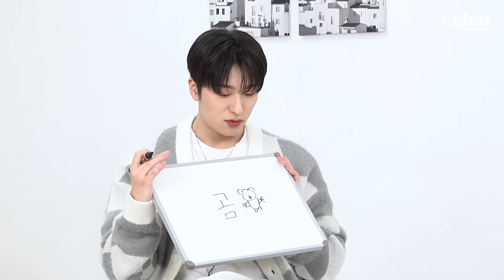FanTalk with OMEGA X EP.3: HANGYEOM gets a chat ban from SEBIN l Who knows each other better?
If Sebin had to describe himself in one word what do you think he would say?

Check out our FanTalk with OMEGA X EP.3 to find out who knows the members better and who ended up in last place!